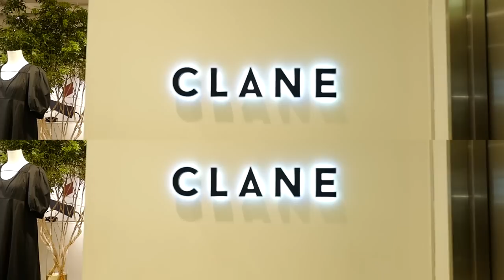【抜き打ち】何着て良いか迷うこの時期に！アパレルスタッフの私服チェック👀✨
久しぶりの抜き打ち私服チェック✔︎の企画です🙌
今時期、着るもの悩みますが、リアルなスタッフたちの
私服が見れるので是非、参考にしてみてね！
今度は、大阪店も抜き打ちしてみたいな〜🐙✨

TAMURA
Jacket:UNIQLO
Tops:CLANE
FRINGE ARCH SLEEVE KNIT TOPS
¥26,400(発売中)

Pants:UNIQLO
Belt:CLANE
Shoes:STYLENANDA
Bag:Vintage

HAGIWARA
Jacket:CLANE
3WAY ARRANGE JACKET
¥37,400(発売中)
Tops:CLANE
DOT MESH 2WAY TOPS
¥19,800(発売中)
Pants:CLANE
Shoes:CLANE
Bag:RAMIDUS×CLANE BAG

SIFUENTES
Vest:CALNE
W FACE ASYMMETRY KNIT VEST
¥19,800(発売中)
Pants:HYKE
Shoes:CLANE
SHEER FLAT PUMPS
28,600(発売中)
Bag:THE ROW

SHIMIZU
Tops:CALNE
SHEER TULLE BALLOON SLEEVE TOPS
¥24,200(発売中)
Pants:CLANE
Shoes:CLANE
Bag:Elleme
Sunglasses:Vintage

YMAMOTO
Tops:CLANE
W FACE SHEER SHIRT
¥19,800(発売中)
Pants:CLANE
Shoes:CLANE
Bag:Vintage

00:00 Opening
01:22 TAMURA
04:17 HAGIWARA
08:06 SIFUENTES
10:54 SHIMIZU
14:52 YAMAMOTO
17:25 Ending

【1日密着】アパレル社長の仕事って？私のリアルな1日をご紹介【松本恵奈】

【7Days】この秋着たい私服1週間コーディネート👚オシャレに見えるワンテク教えます‼️

【ルームツアー】新居初公開！引っ越したての我が家お見せします🏠【4人家族】

【毎日メイク】黒髪でも垢抜ける秋の大人メイクを紹介するよっ💄【コスメレビュー】